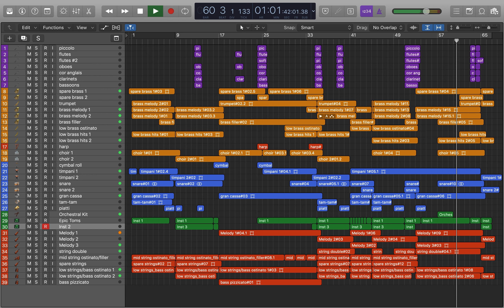"Epic Superhero Theme" | Sheng-Yuan Lynch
Probably one of my favourites that I've composed. Here's a short piece that would probably suit as a theme for a superhero film.